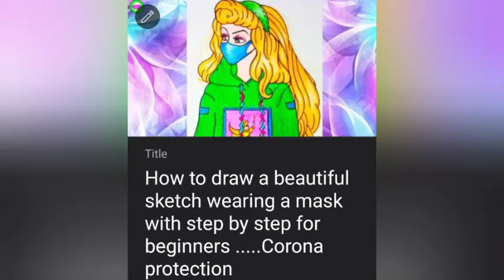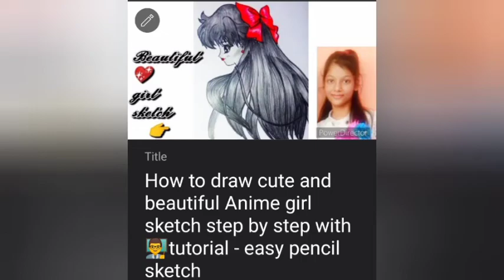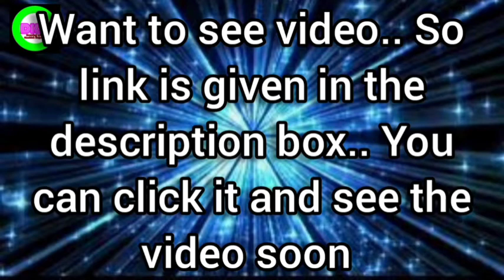Beautiful girls drawing sketches.. (@FarjanaDrawingAcademy )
Hello everyone ! 🖐
My name is Kashish Rajpoot I studying class 8 and I am only 12 years old.

Beautiful cute short hair style girl sketch step by step for beginners and kids //Easy girl drawing

How to draw perfume girl sketch step by step for beginners. Easy girl drawing // Make-up girl sketch

Beautiful stylish girl drawing sketch step by step for beginners and kids ||Easy pencil sketch draw.

How to draw a cute girls with one ponytail.. Long hairstyle girl \\Girl Skech easy step by step..

How to draw a beautiful sketch wearing a mask with step by step for beginners .Corona protection

How to draw beautiful and cute hairstyle girl step by step for a beginners/lovelygirl drawing sketch

How to draw long hair girl with pencil step by step for beginners ||tutorial pencil sketch for kids

How to draw beautiful. anime girl wearing a head phones step by step for beginners - with tutorial

beautiful girl taking a selfie -pencil drawing/how to draw beautiful girl pencil sketch tutorial..

@Neelam Garg Recipes
@LIV Comedy
@Yashal's Vlogs
@Ultra Bollywood
@Priya Deep Vlog
@Knitter crafter Yogita
@Art Arena
@Artist Ankit Jasmatiya

I hope you all like so please do:-

I using a music from video guru editing app...